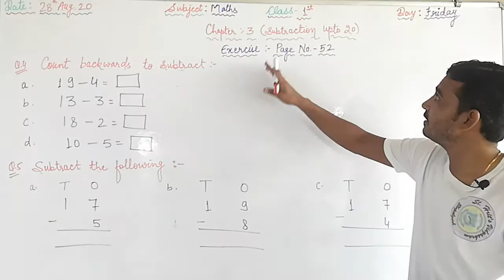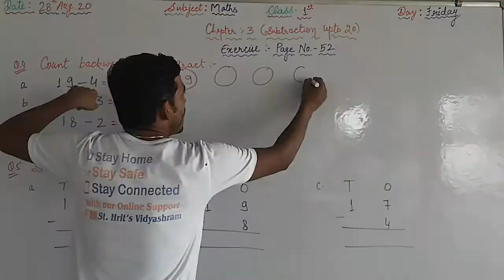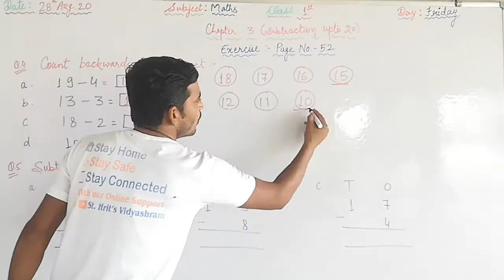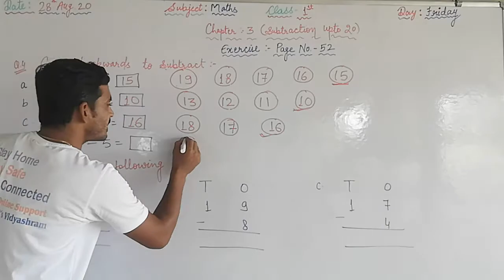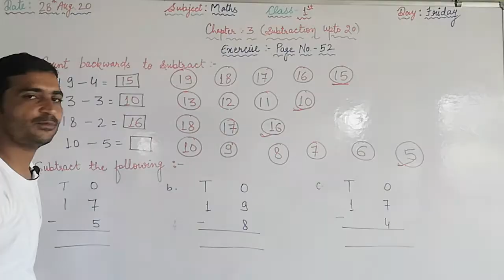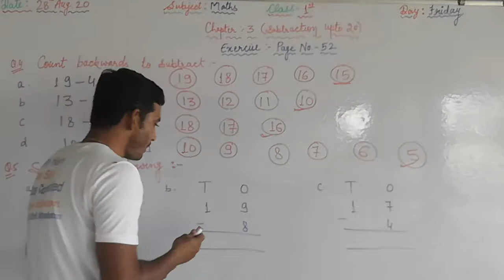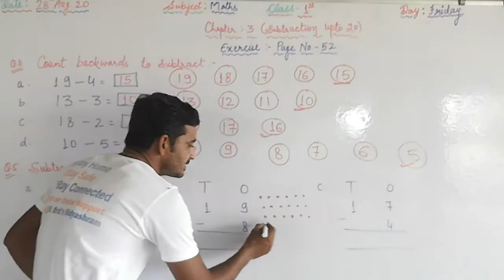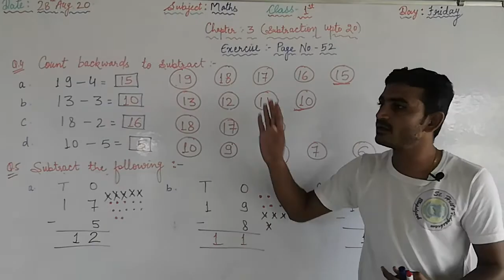Maths - Class - I ( Chapter - 3 )